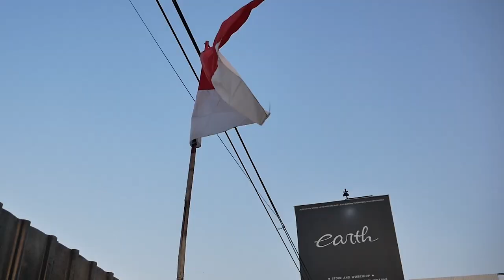MODIFIKASI RESTORASI KAWASAKI NINJA KIS LANJUT KE TAHAP PERAKITAN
Hello Earth!
WELCOME BACK WITH US, DI VIDEO KALI INI KAMI AKAN MELANJUTKAN MODIFIKASI RESTORASI SI NINJA KIS, YUK TONTON BARENG